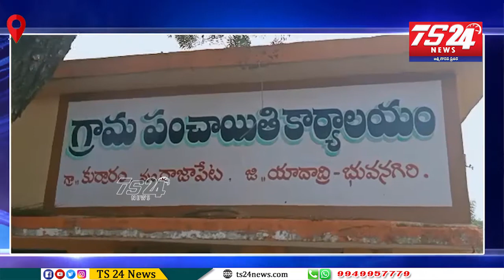కుర్రారం గ్రామంలో సర్పంచ్ మమతా బాలస్వామి ఆధ్వర్యంలో తరిగొప్పుల భాస్కర్ కు సన్మాన కారక్రమం|TS24 News